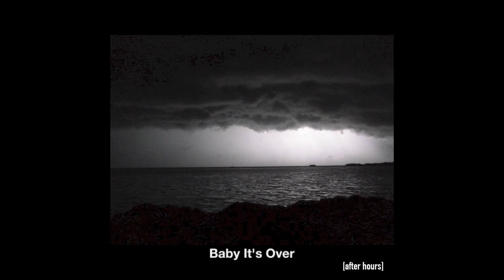Masikus - Baby It's Over | [Instrumental Hip-Hop]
Album: [after hours]
Track 12: Baby It's Over